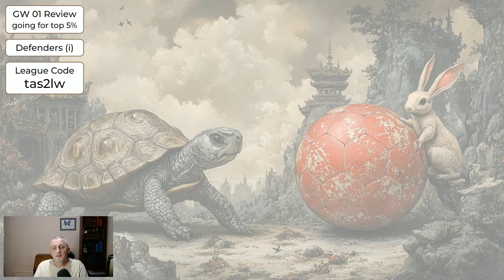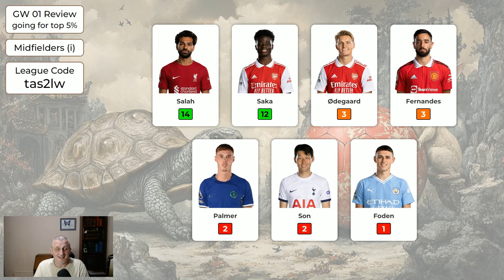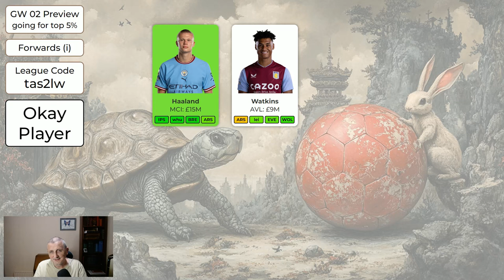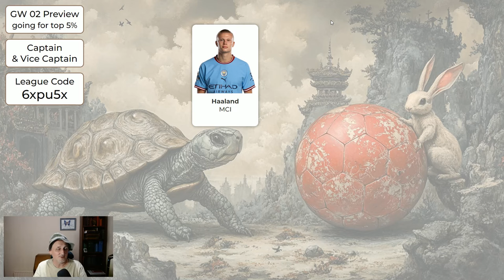FPL GW 02 Preview - Copy this for Top 5% Finish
0:00 Intro
0:31 GW 01 Review
1:48 GW 02 Goalkeepers
2:53 GW 02 Defenders
5:20 GW 02 Midfielders
8:09 GW 02 Forwards
10:19 GW 02 Bench Order for Goalkeepers
10:50 GW 02 Bench Order for Other Players
12:02 GW 02 Captain and Vice-Captain
12:39 Background Picture
12:59 Outro

-- FPL League (please join - the second to last character is a lowercase 'L', not a '1')